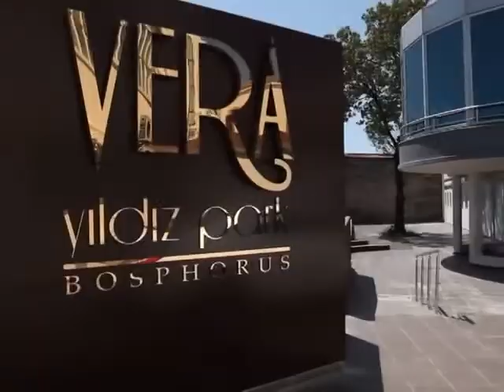VERA Restaurant-Mehmet Soylu ile rop.Bedri Bükülmez